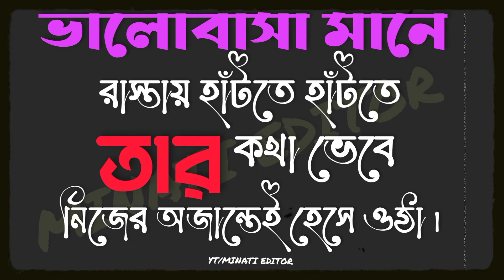Emotional Video Status | Bangla Heart Touching Facebook Status Video | Best Facebook Post Video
30 Sec New WhatsApp Status Video